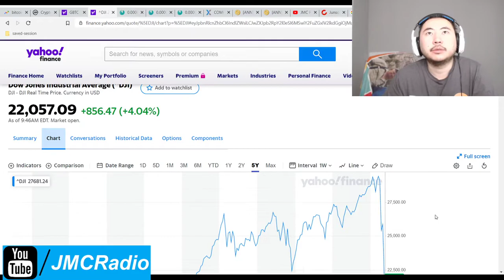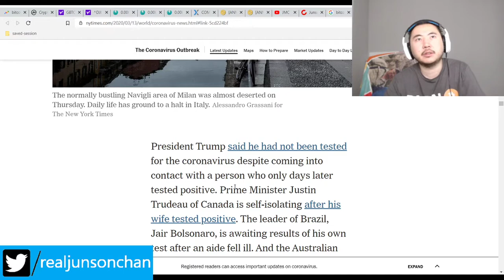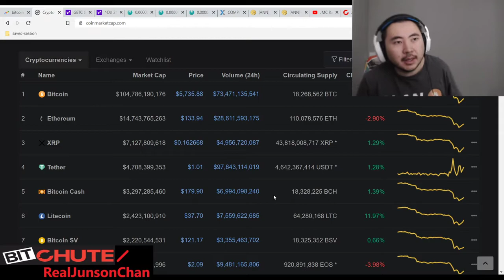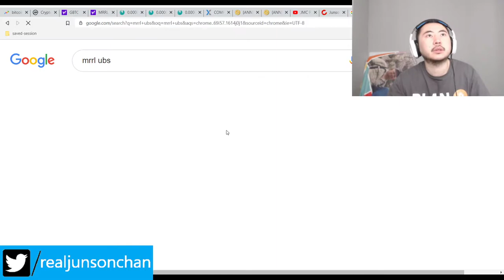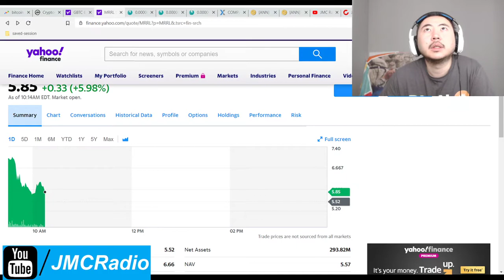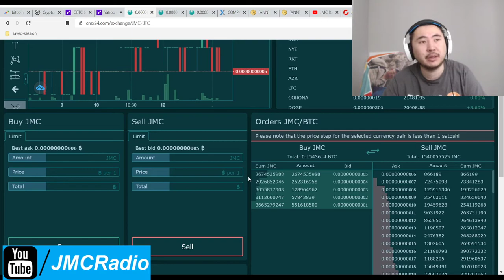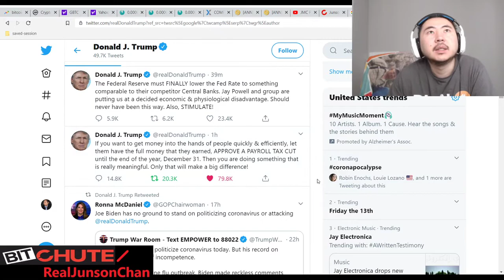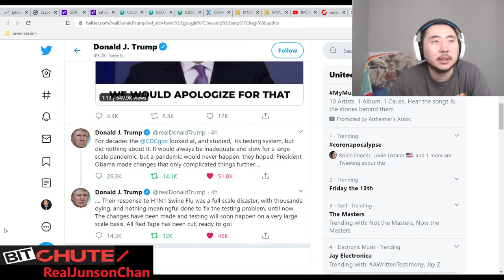Bitcoin Clown World #369 - I Bought Litecoin MRRL Markets Up As Trump Speeds Up Coronavirus Testing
I spent all my cash in Litecoin and MRRL/AMZA and this might be the end of the 33% correction. Since fundamentals are changing on Coronavirus and Trump is finally doing the right thing, there may not be a 66% correction after all. We'll have to see next week but I bought up all just to be safe. I will put in another $4,000

Bitcoin Mining Altcoins (Proof Of) staked:

404 Coin - 404% APR
2x2 Coin 1% APR Daily Forever